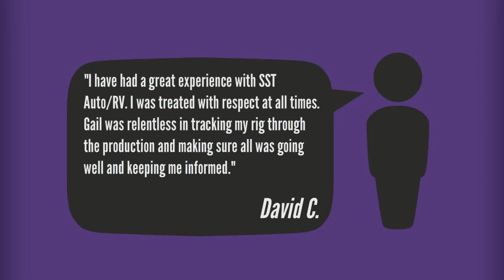SST Auto RV 2006 Sprinter Copper Canyon 3001FKMS for Sale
An Absolute Gem of a Trailer and Ultra Clean !
Are you in the market for a lightly used, very spacious travel trailer that won't break the bank ? Check out this SUPER CLEAN '06 Sprinter "Copper Canyon" by Keystone Mfg. With 2 big Slides. All Aluminum cage frame construction for ultra light weight and strength . Upgraded dual batteries, big patio awning, Cable & Satellite ready, has a sofa sleeper for two, a nice roomy kitchen with all the amenities you'll ever need. Has a BIG master bed room with a walk around queen size bed and plenty of cabinets and drawers for storage including storage room under the bed. The bathroom features a full size tub/shower and a porcelain toilet. The perfect coach to get out there with. And the price is right !